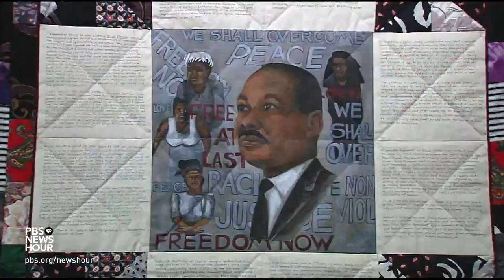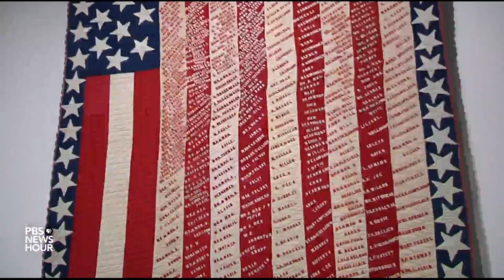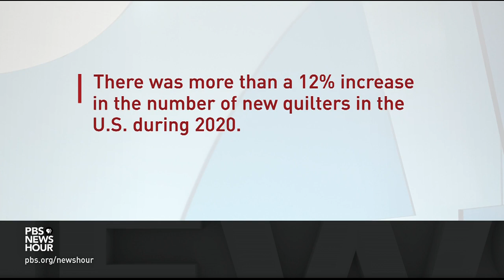These quilts weave together America's rich, complicated history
Boston’s Museum of Fine Arts holds a patchwork of American stories — assembled one quilt at a time. Jared Bowen of GBH Boston has a look as part of our arts and culture series, CANVAS.